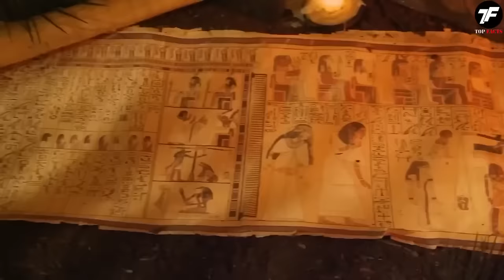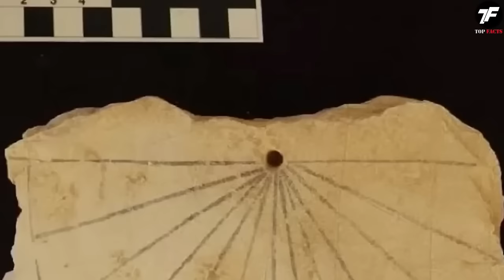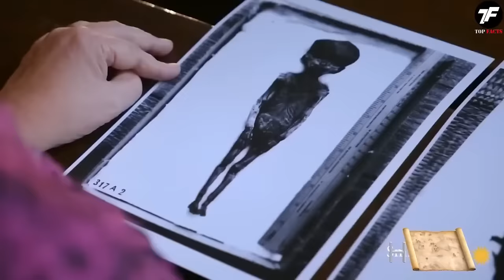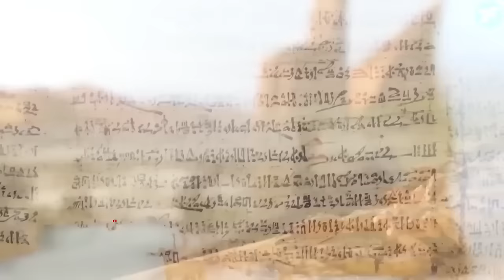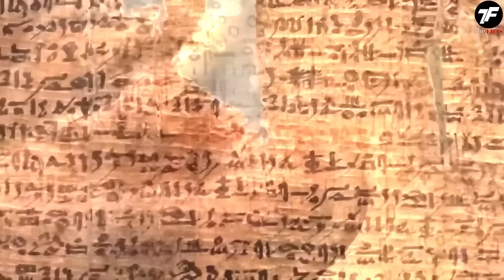No One Had to See This! What They Discovered in Egypt Shocked the Whole World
What They Discovered In Egypt Shocked the Whole World

Sometimes scientists encounter things that not only they, but even the most famous fantasists cannot explain. You're on the TopFacts channel, and in today's huge selection we will show you 200 of the most incredible, strange, and terrifying findings made all over the world - in Egypt, the USA, Australia, Antarctica, and even underwater.